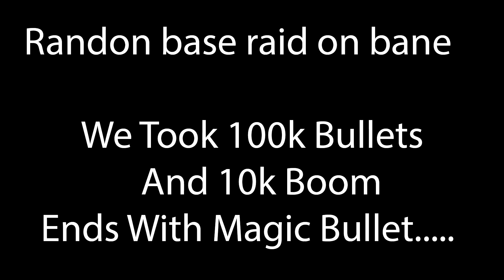ADKxMorninglol W/BeardedDwarf base Raid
Randon base raid on BANE , we took over 100k bullets and 10k Boom from this base , then the cheaters got to the base and magic bullet one of us!.